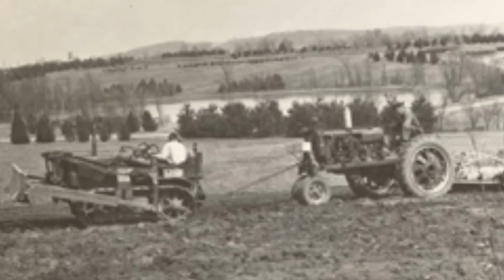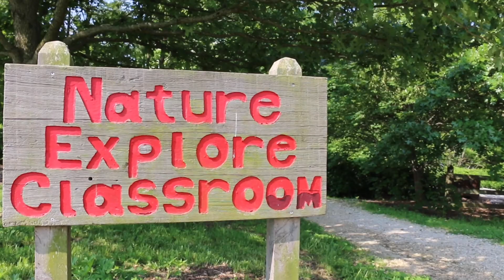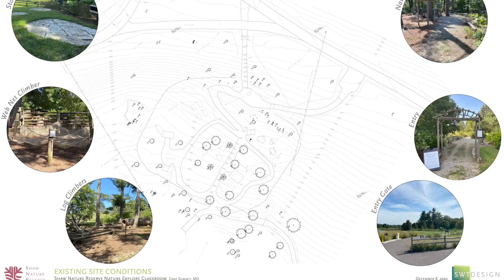Spotlight Series: Shaw Nature Reserve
Shaw Nature Reserve in Gray Summit features over 2400 acres that provide a refuge for native biodiversity and a popular destination for visitors to explore the natural splendor of our region's woodlands, wetlands, glades, and prairies. Hosted by Quinn Long, this installation of the Spotlight Series takes you behind the scenes to learn more about upcoming innovations to the Nature Explore Classroom, the construction of a brand new Ozark Ethnobotany Garden, and ongoing ecological restoration projects benefitting Missouri's plants and wildlife.